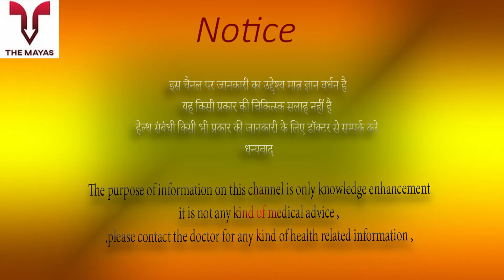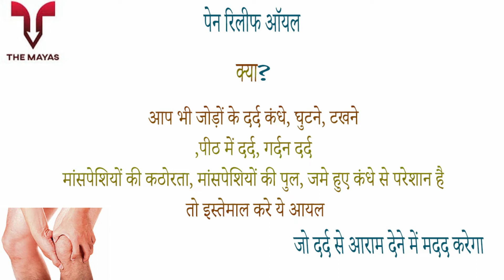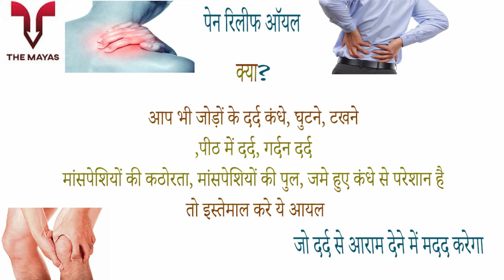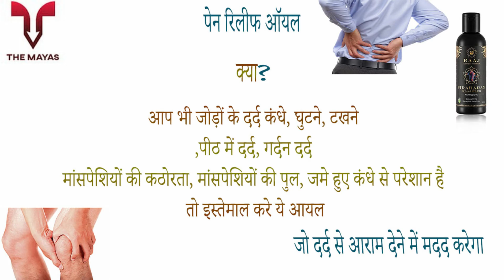PIRAHARAN RAAJ PLUS AYURVEDIC JOINT & MUSCLE PEN RELIEF OIL benefits side effects uses price dosage